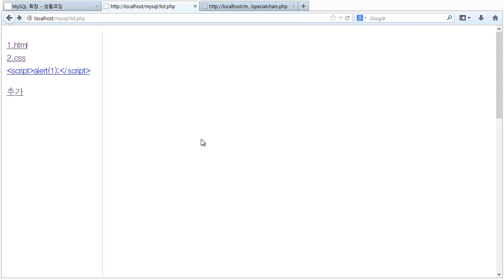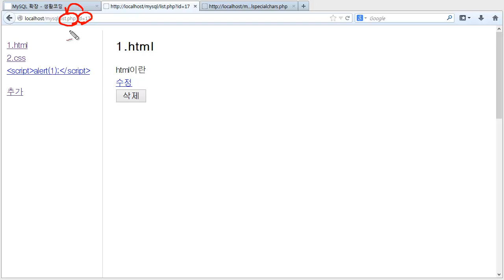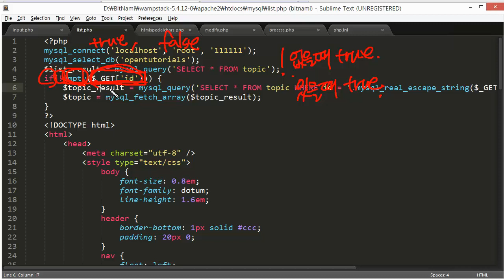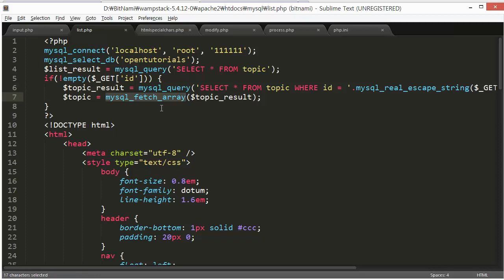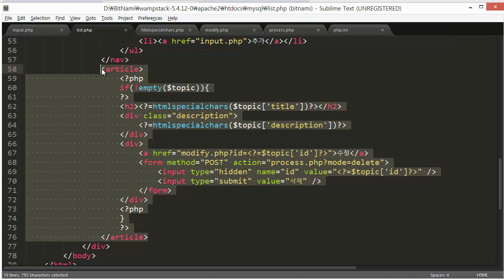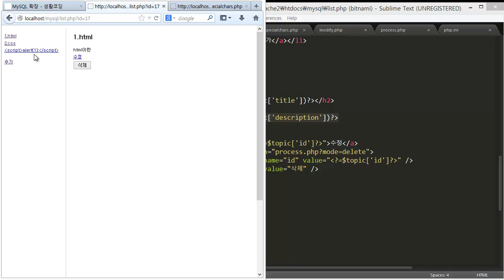PHP와 MySQL의 연동 - 데이터를 HTML에 표현하기 (3/3)